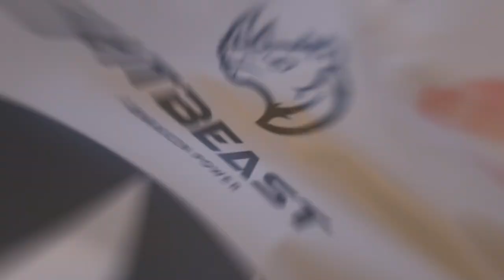10 Min Full Body HIIT Workout - FitBeast Ankle Weights/Bottle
10 Min Full Body HIIT Workout - FitBeast Ankle Weights/Bottle

Link to Ankle Weights/Water Bottle
Water bottle

2:42 - Workout Starts

Fastest Way To Lose Weight And Burn Fat - Abnormal H.I.I.T Workout. There is no shortcut to losing weight but there are steps you can take to speed up the process. HIIT Workouts (High intensity interval training) makes you perform explosive intense movements over short periods of time with an even shorter rest. This type of training gets and keeps your heart rate up and burns more fat in less time. Nutrition is key when it comes to losing weight. You have to be in a caloric deficit to lose weight. You can workout how many calories your body needs in a day using an online bmr calculator. to lose weigt follow the steps in the link and you can exactly workout how many calories you should be eating in a day to lose weight. Sleep is another factor that’s over looked. Not getting enough sleep so at least 6-8 hours can mess with your hormones and make you feel stressed, tired and hungry all contributing to over eating. Comment on what you think about the video and whether you want to see more of these videos or any other suggestions will help so I can make better content for you guys!